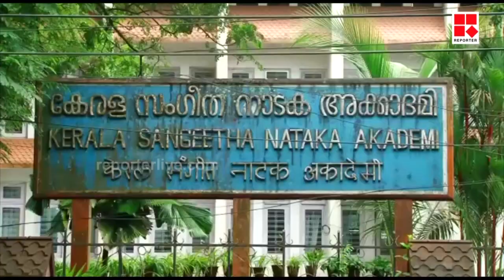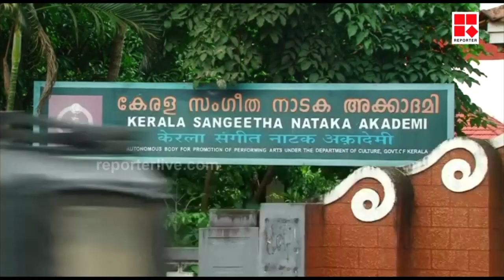കേരള സംഗീത നാടക അക്കാദമിക്കെതിരെ ഗുരുതര ആരോപണവുമായി കലാഭവന്‍ മണിയുടെ സഹോദരൻ ആര്‍എല്‍വി രാമകൃഷ്ണന്‍